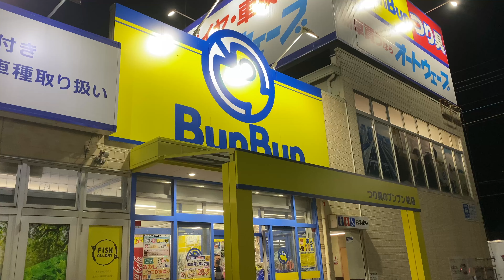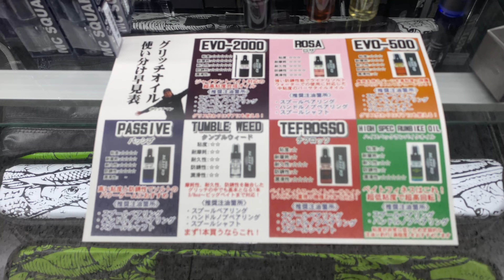【前編】つり具のブンブンで45万円のお買い物をした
今回は「つり具のブンブン柏店」にご協力頂き、ハルトのお買い物を撮影させて頂きました！
2つに分けて動画を
アップしますのでぜひ、ご覧ください！

※店内のコーナーの配置はあくまで撮影時のもので、現在とは異なります。

主人公👉ハルト…『タフ』や『アクティブ』に生きるために日々活動しているアホ。

このチャンネルは、基本釣りを中心に「アクティブ｣で｢タフ｣なムダのない毎日を送るために『1日1日を大切にしていこう！』ってのを1つの指標として活動しています。

成り行きとしては、小さい頃からの目標であった『釣りを仕事』にする！これを実現するために動画で生計を立てられるようになり、カヤックを車に積んで日本一周をするのが今の目標です！それをYouTubeを通して世界中に発信していけたらいいなと思っています！
もちろんショアや問わず色んなオフショア釣りをしていきます！！
基本、大きな魚が好きです！

ロケーションや風景も楽しみながらのんびりご覧ください。